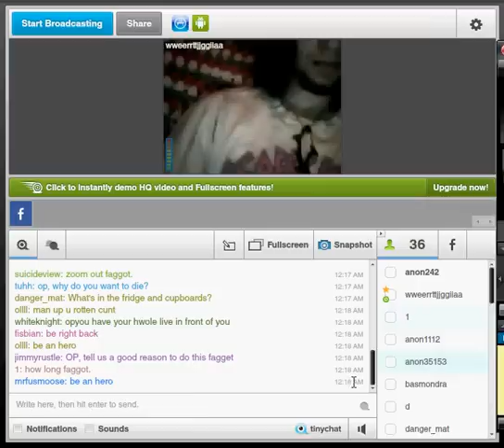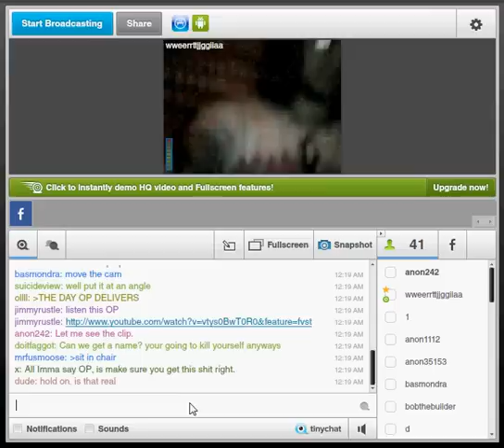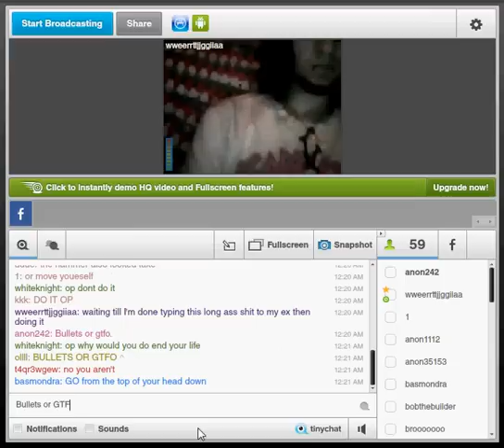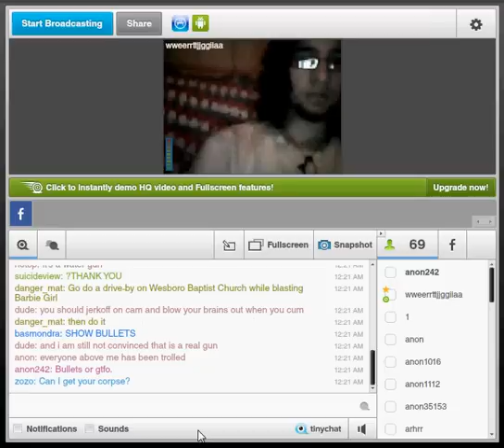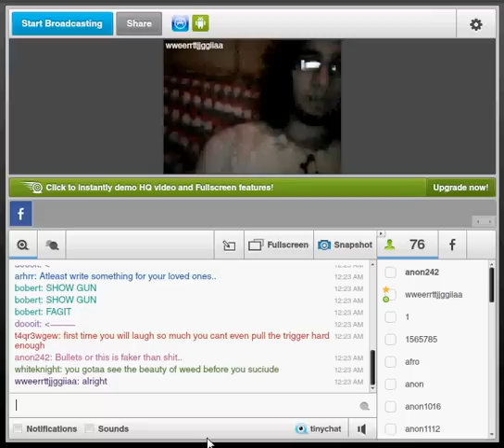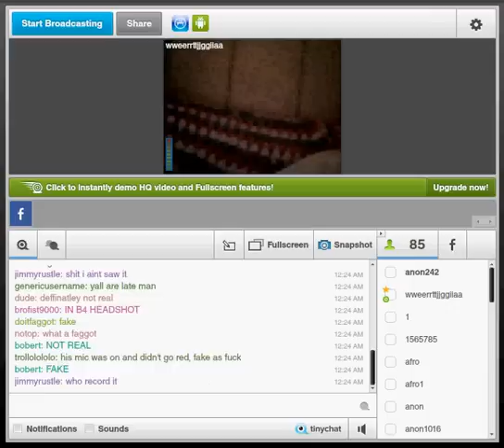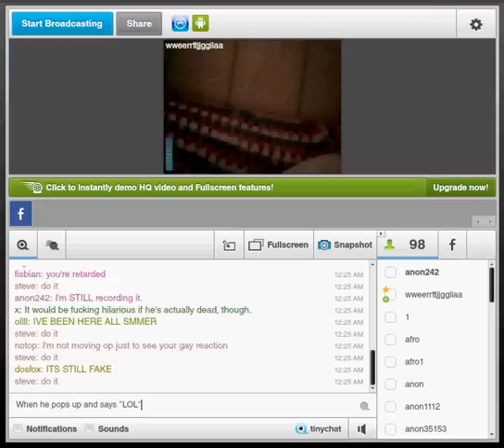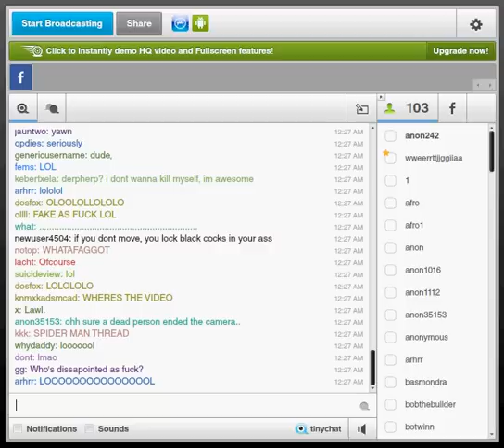OP is a faggot. Faked suicide on /b/.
OP is always a faggot. OP never delivers.